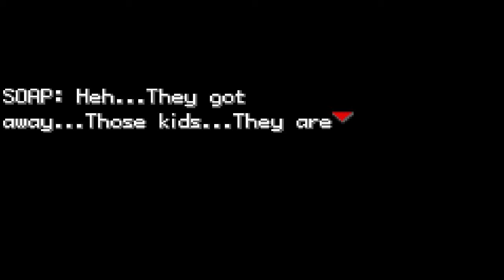Pokemon Dark Rising Order Destroyed FINALE - Destroyed By Old Chick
Hey all! New people and Old people! Welcome to the very first series I've ever "completed". Even though I'm horrible when it comes to survival games, this was actually pretty fun! Till then, I'll catch you guy on the other series! PEACE

Interact with me in the comments!